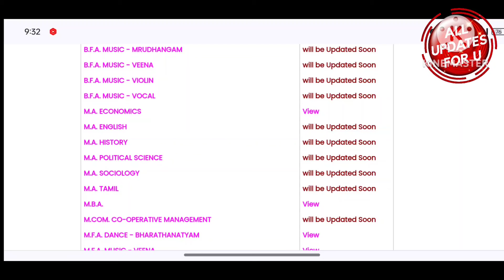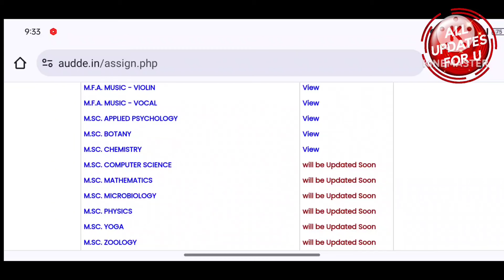Annamalai University CDOE Today New Update Full Details 👍